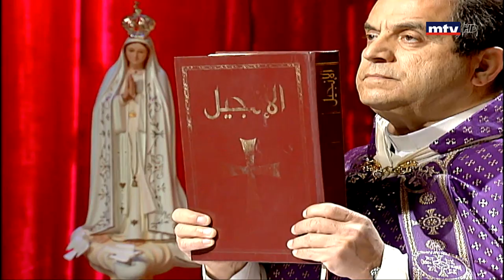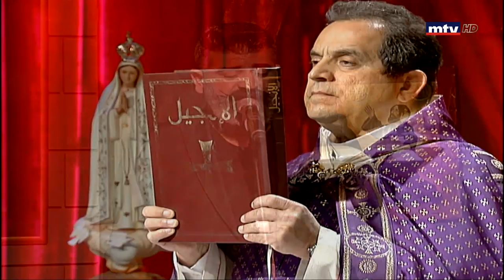قدس معنا - 22/03/2020